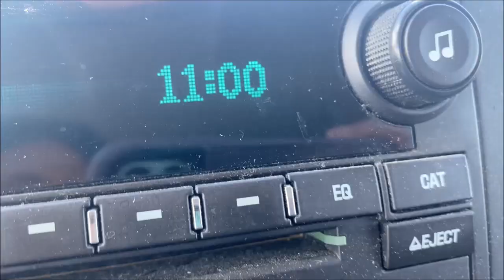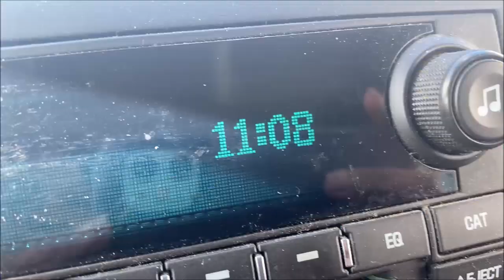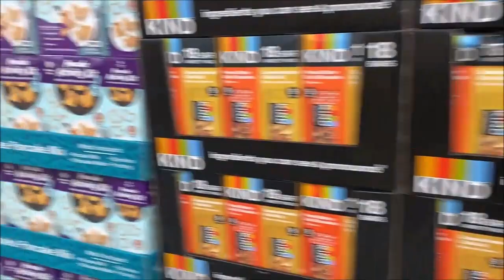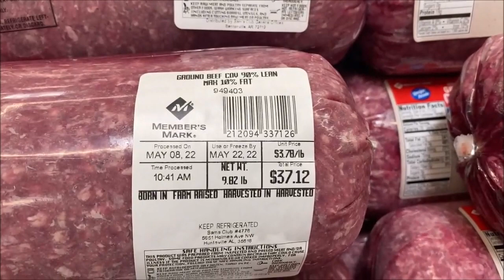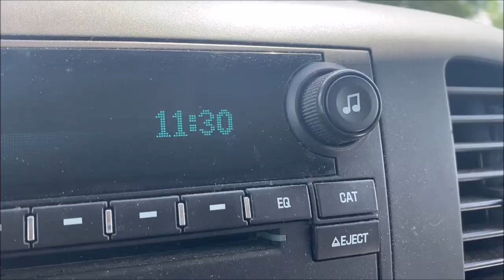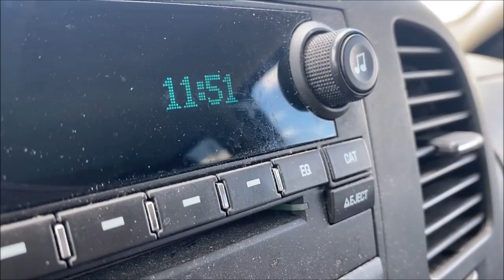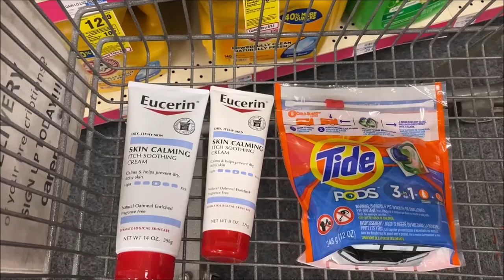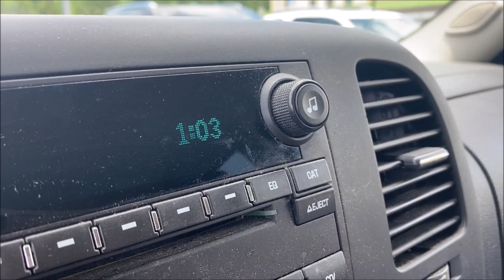I listen to you . . . Sams Club, Costco, Aldi, Walmart and Oops CVS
Taking viewer advice at Sams, Costco, Aldi, Walmart and quick stop at CVS in two hours. Focused and on a mission, no extra buying, no frills, browsing leads to spending